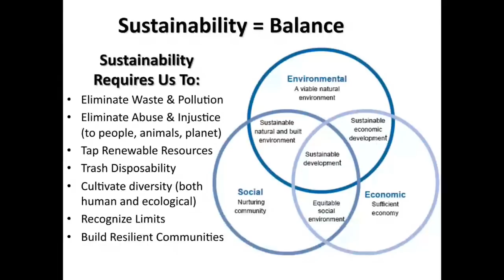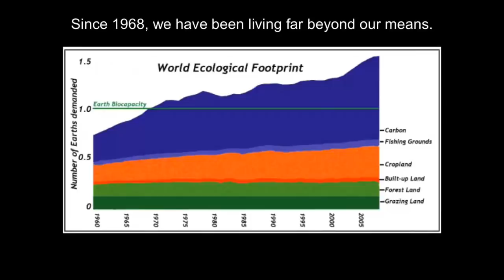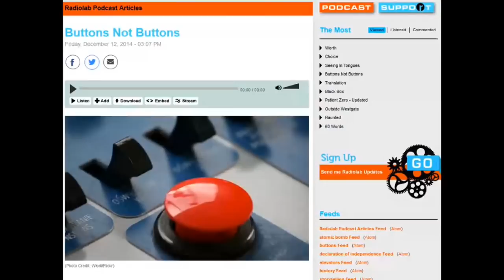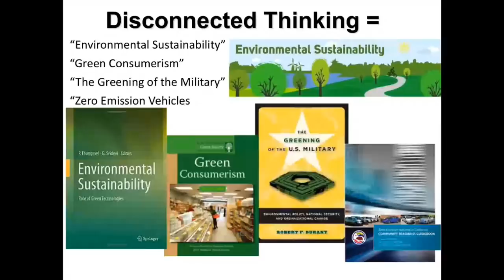The Myth of "Environmental Sustainability" | Justin Mog | TEDxUofL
It may be that we live in an age of hyper-connectivity and “big data,” but I contend that the fundamental reason why we’ve managed to construct the most highly unsustainable culture the Earth has ever seen is precisely because we have not been taught to see the connections.

Justin Mog is assistant to the provost for sustainability initiatives, a post created in 2009 to coordinate efforts to advance environmental, social and economic responsibility at the University of Louisville. Dr. Mog served with the Peace Corps in Paraguay for three years before coming to UofL in 2009. He also has worked as an environmental educator at the University of Wisconsin-Madison, and has conducted research on sustainable rural development as a Fulbright Scholar in the Philippines.